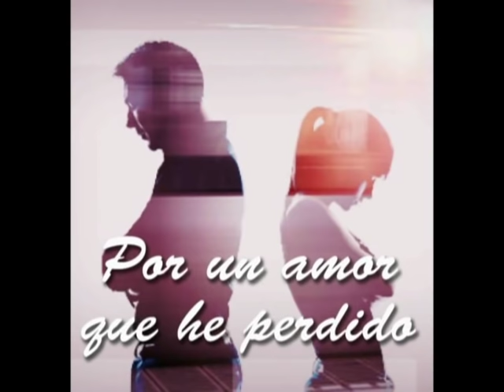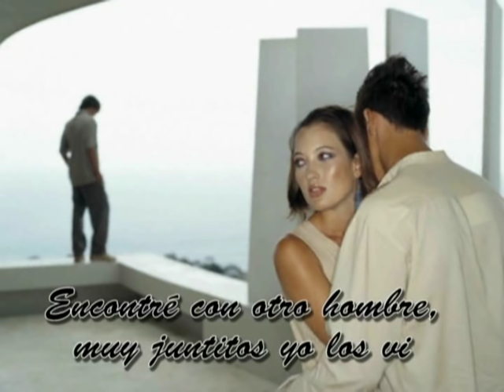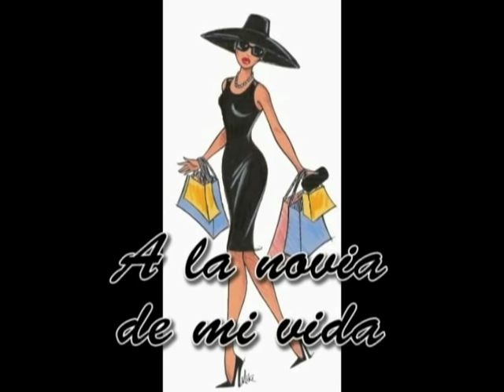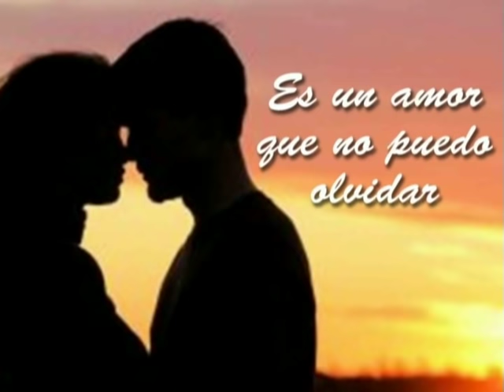Jerry Dean "Ay Amigo Cantinero"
This song is available on CD or download on the CD "JD" or iTunes, Amazon, CD Baby, Spotify... etc... ©2009 Thunder Heart Music, BMI (Music written by Jerry Dean; Words by Jerry Dean & Robert Brown).

Musicians: Jerry Dean - Vocals & Trumpets & Keys, Jesse Cavalier - Drums, Donny Tesso - Bass, Abel Lucero - Guitar